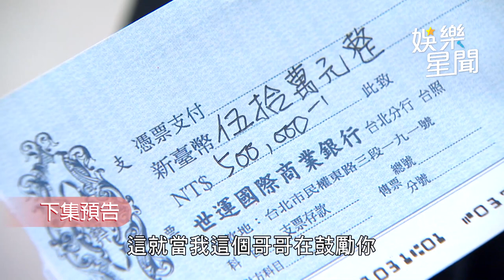一家團圓／Eden為救查理與曉萱 卻被承恩冷血開槍跌入河中｜娛樂星聞